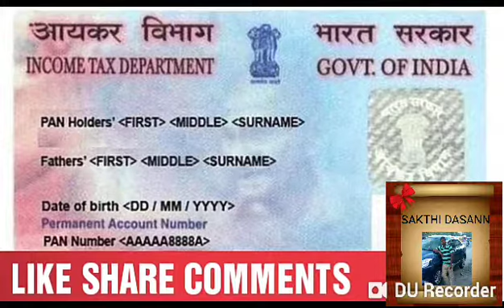பான் கார்டில் உள்ள எண்கள் எதைக் குறிக்கிறது ..? | What the numbers on the pancard indicate ..?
வணக்கம் நண்பா

வாழ்க வளமுடன்

      இன்னிக்கு நாம இந்த வீடியோவில் என்ன பாக்க போறோம் அப்படினா பான் கார்டில் உள்ள எண்கள் எதை குறிக்கிறது என்பதை இந்த வீடியோவில் தெளிவாக காணலாம் .

        நமது தொலைக்காட்சியில் பொழுதுபோக்கு சுற்றுலா தலங்கள் உடல் சம்பந்தமான பிரச்சனைகளுக்கு தீர்வுகள் வழங்கப்படுகின்றன பார்த்து பயன்பெறுங்கள் மேலும் பல தகவல்களை வழங்கப்படுகின்றன பார்த்து பயன்பெறுங்கள்

நன்றி வணக்கம்

வாழ்க வளமுடன்